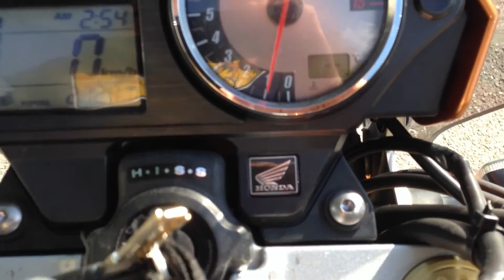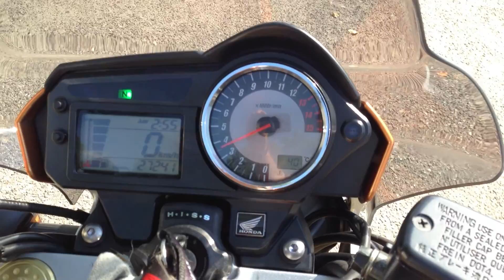Honda Hornet 2006